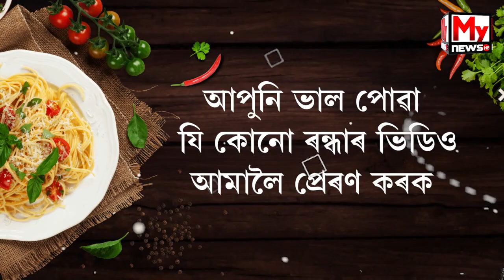পবিত্ৰ মহৰম উপলক্ষে ছিপাঝাৰ ঘিলাকুৰিৰ জিকিৰৰ দল